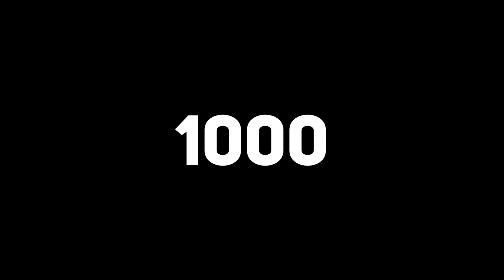ОТВЕТНЫЙ МАТЧ 1/8 ЛИГИ ЕВРОПЫ - FIFA 21 ⚽ КАРЬЕРА |#17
FIFA 21 КАРЬЕРА Прохождение (walkthrough) на Русском языке на PS4 (Fifa 21 career mode)

00:00 | Начало
01:45 | Матч против Шеффилд Юнайтед
07:48 | Матч против Наполи
15:11 | Матч против Бернли

FIFA 21 - это очередная часть бесконечного футбольного симулятора от Electronic Arts. Игроков ждет доступ к UEFA Champions League и CONMEBOL Libertadores, а также многое другое, включая обновленную графику и улучшенный режим карьеры. PC-версия игры будет выполнена на одном уровне с PS4 и Xbox One-версиями, в то время как владельцы Xbox Series X и PlayStation 5 получат улучшенную игру, созданную специально для консолей девятого поколения.

Так, игроков ожидает тактильная обратная связь благодаря новым геймпадам с возможностью тактильной отдачи, мгновенная загрузка футбольного поля благодаря использованию SSD-дисков в консолях, а также улучшенная по сравнению с предыдущими годами графика, поддержка сверхвысоких разрешений и высокой частоты кадров в секунду.